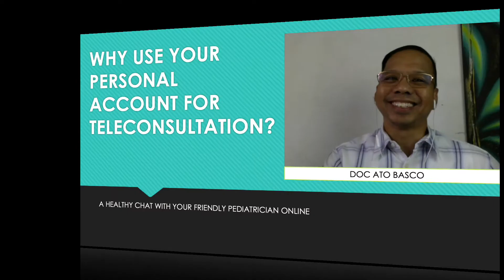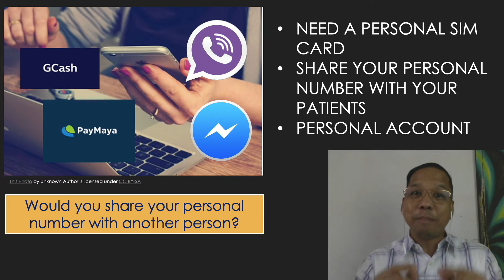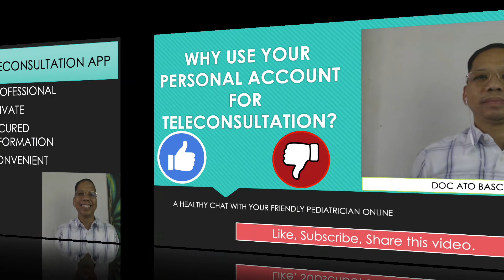WALANG PERSONALAN: are you using your personal account when doing Teleconsultation?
Hello Internet Universe. When doing Teleconsultation, do you use your personal number or personal account? Why? Is it because you trust the other person on the other end? Is it by choice or the lack of it? What if there is an alternative? Please provide your Comments.
An example of a Teleconsultation Platform is provided in this